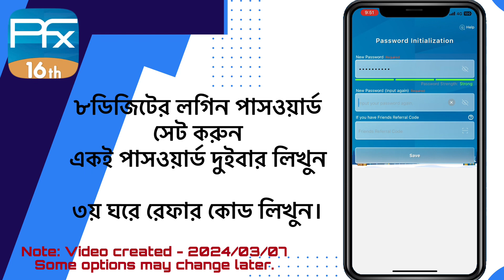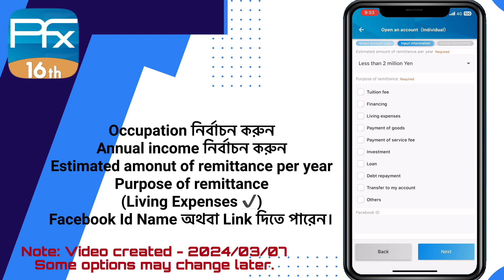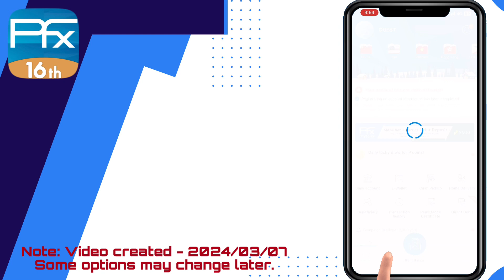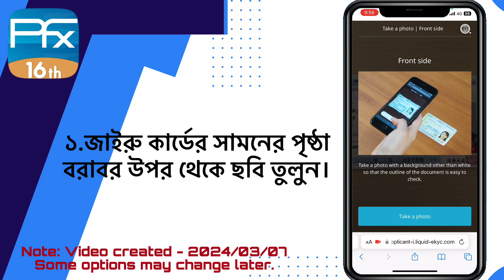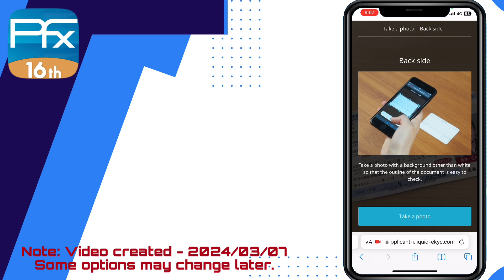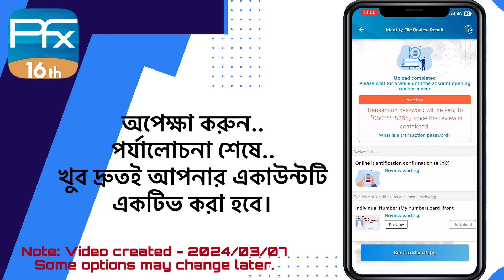একাউন্ট রেজিস্ট্রেশনের নতুন পদ্ধতি (সম্পূর্ণ) ॥ ভিডিওটি দেখে নিজেনিজেই একাউন্টের নিবন্ধন করতে পারবেন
2024 একাউন্ট রেজিস্ট্রেশনের নতুন পদ্ধতি (সম্পূর্ণ) ॥ ভিডিওটি দেখে নিজেনিজেই একাউন্টের নিবন্ধন করতে পারবেন